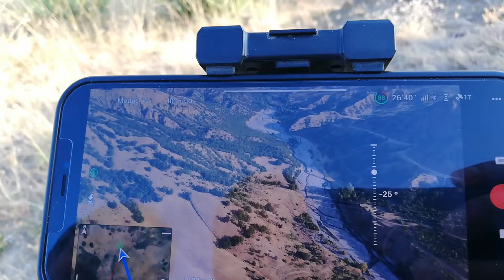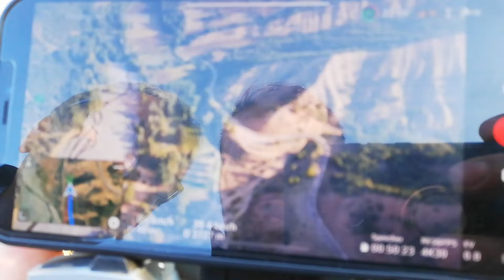21.08.2022 16 Domuzla Sezonu Açtığımız Taşova Esençay Domuz Avımız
00:00 Giriş
00:21 Açılış
03:36 1. Avlak
06:58 Dronla keşif
13:20 Avlak değişimi
14:23 2. Avlak
17:34 Av sonu
18:03 Arkadaşlardan gelen av görüntüleri
19:00 Kapanış
20:01 Fotoğraflar